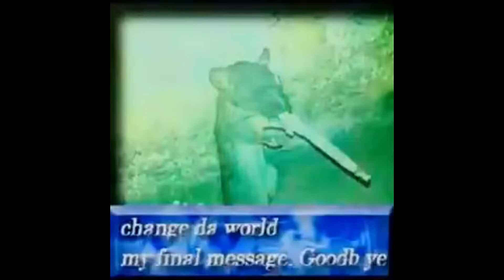SO versuchen Musiker die Corona - Krise zu überstehen!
Not macht erfinderisch: mit kreativen Lösungen versuchen jetzt zahlreiche Künstler, irgendwie die Corona - Krise zu überstehen. Die besten Konzepte sehen wir uns heute an. Außerdem ist Nicki Minaj jetzt die Königin des Raps und Tekashi69 hat richtig Stress.

you ain't seen nothin yet.
mutant movement til we rot.
ad astra per aspera, kimosabe.